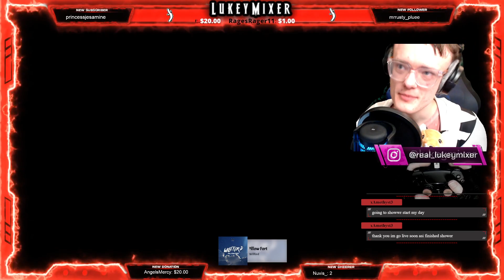♿[Part 332] - [PS5] TLOU Factions MP [The Last Of Us Multiplayer mode] ♿ [HR]